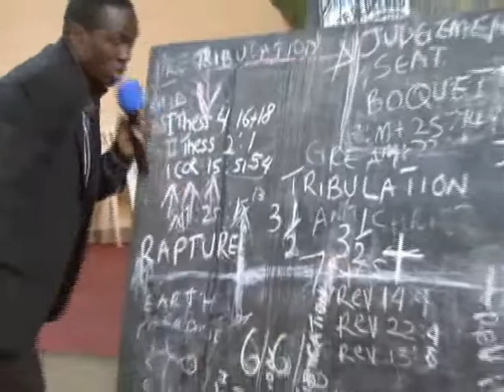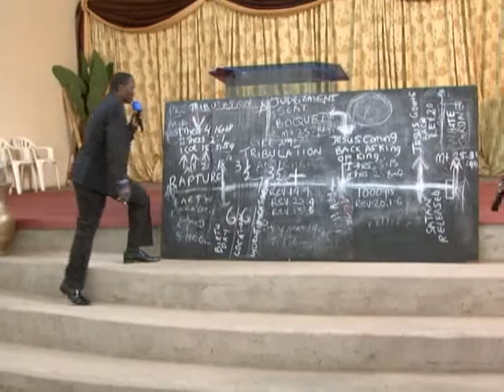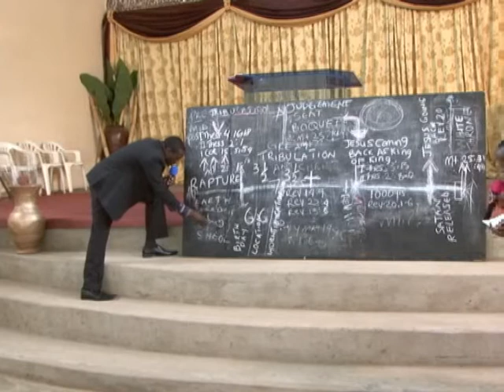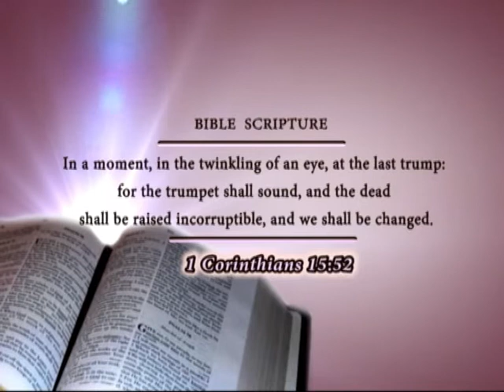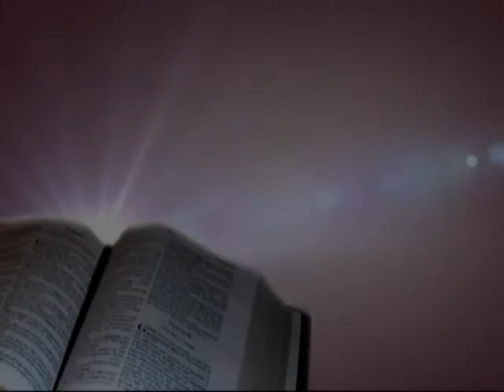Grace Redeemed Ministries/ What Happens in Rapture/ Pr. John Kasiita.